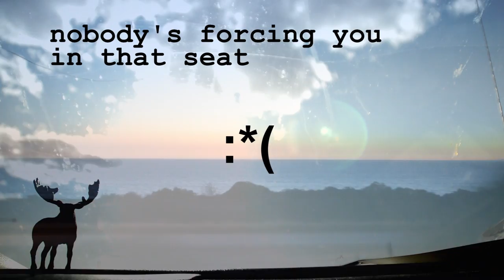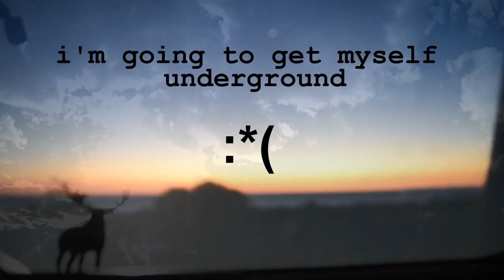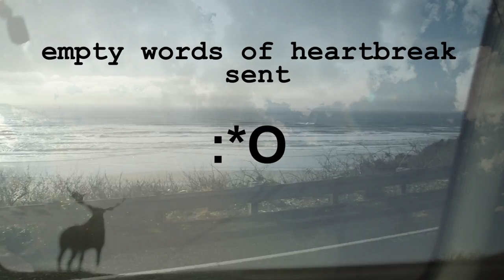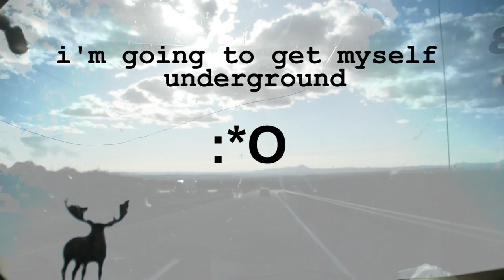Painted Tears (LYRIC VIDEO)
Futurebirds 7" release for Record Store Day, April 18, 2015! Shot, edited (and animated) by our own Carter W. King. People's Choice Award, Darius Dewberry Film Festival 2015. Enjoy! ;I